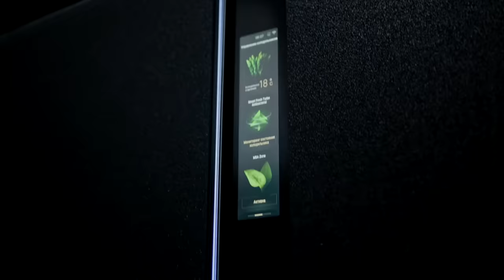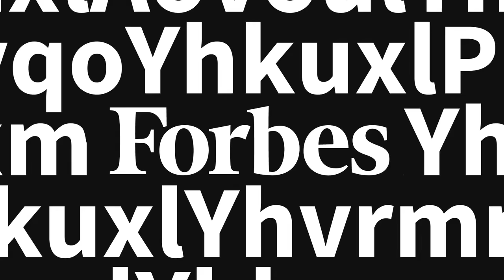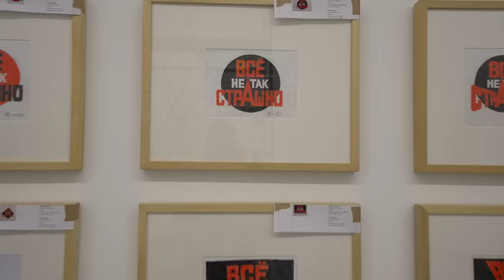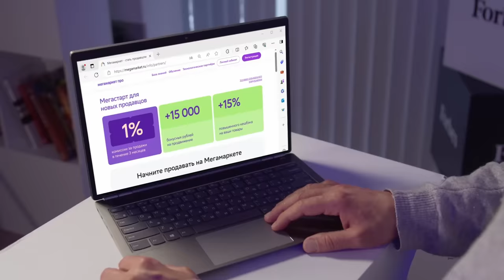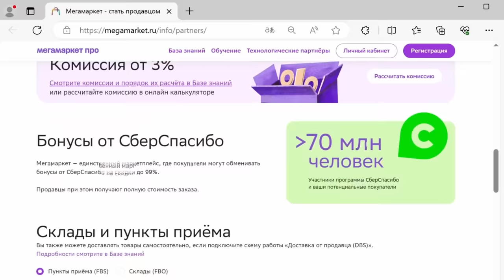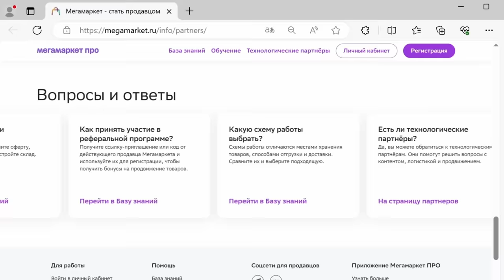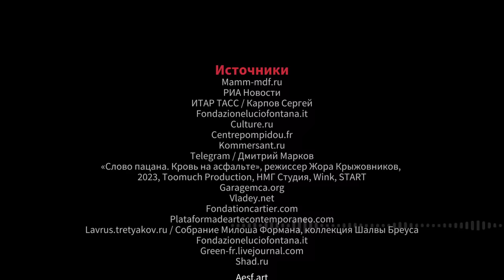Ольга Свиблова: о цензуре, тихом сопротивлении и реакции искусства на потрясения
Реклама Casarte
Реклама. ООО «ХАЙЕР ЭЛЕКТРИКАЛ ЭППЛАЕНСИС РУС». Erid: 2SDnjczxZiq

Реклама «Мегамаркет»
Станьте частью одного из самых быстрорастущих маркетплейсов страны! Подключайтесь в качестве нового продавца и получайте увеличенные бонусы и повышенный кешбэк за счет маркетплейса, а все новые продавцы до 31 мая получат 1% комиссии на 3 месяца
Реклама. ООО «Маркетплейс». ИНН: 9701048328. Erid: 2SDnjcXG1T7

Новый герой Forbes Talk – Ольга Свиблова, директор московского Мультимедиа Арт Музея, искусствовед, куратор и режиссер. Благодаря ей МАММ в 2021 году стал третьим музеем мира по посещаемости, а неделю назад вновь открыл двери после ремонта. Почему «Оля молчит»? На какие компромиссы ей приходится идти сегодня? Как жить и творить в современной России и вообще полезно ли художнику работать в турбулентные времена?

ТАЙМКОДЫ:
00:00 – Реклама Casarte
00:15 – Герой нового выпуска Forbes Talk – Ольга Свиблова
2:19 – Концепт «Оля молчит»
5:05 – Как Свиблова попала на девятый круг ада
6:57 – «У культуры нет, не было и не должно быть границ»
13:00 – «Я работала шесть лет дворником»
16:38 – Партнер выпуска – «Мегамаркет»
18:21 – Опустела ли Москва Свибловой после 24 февраля?
20:55 – Осталось ли в России важное искусство?
26:00 – Как предсказать путч с помощью искусства
30:02 – Как жить художнику в современной России
33:22 – Полезно ли художнику жить в турбулентные времена?
37:35 – Свиблова отвечает на вопросы работами Булатова
39:23 – «Ужас сегодняшней ситуации, что делать долгие планы нельзя»
42:13 – Образ врага и цензура
47:37 – Уехать из России — да или нет?
52:42 – «Искусство не спасет мир»
56:28 – Что делать, когда «накрывает»?